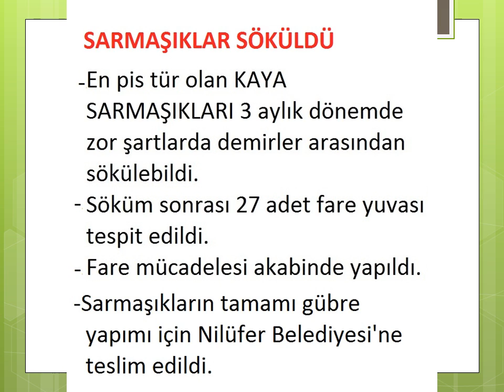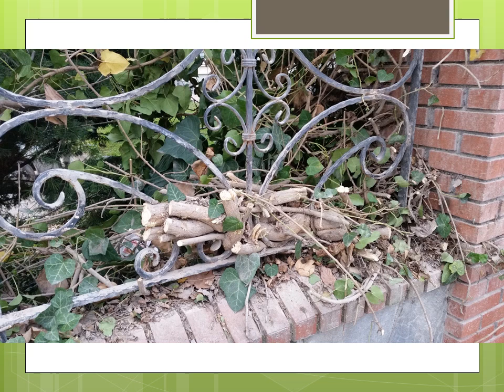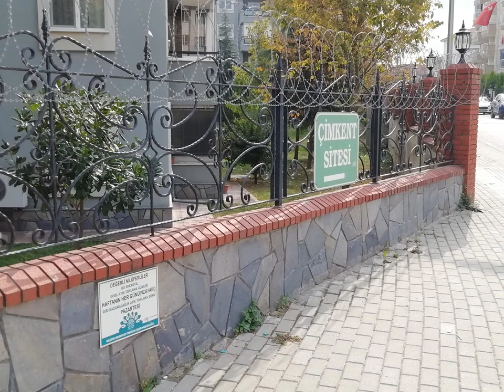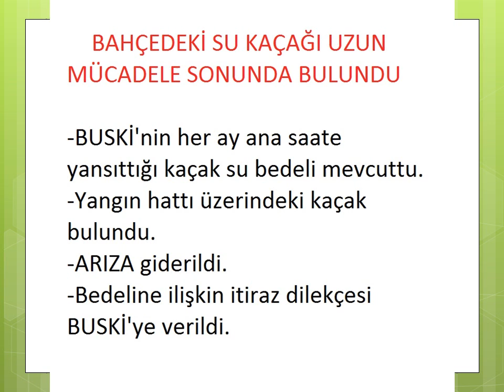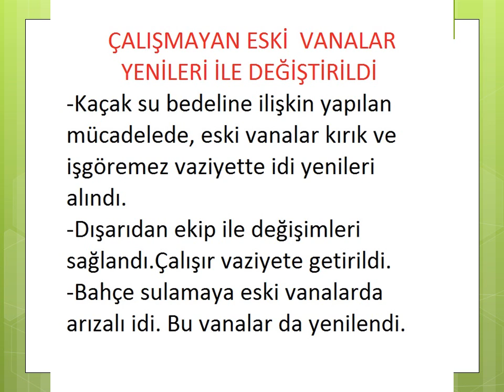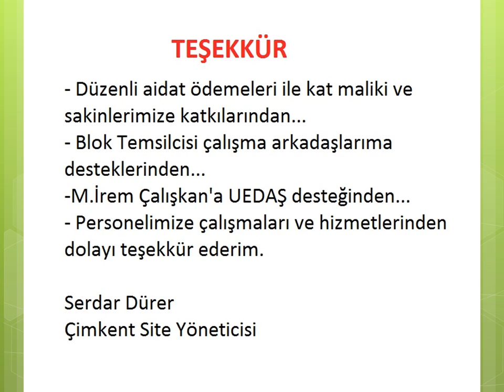ÇİMKENT SİTE YÖNETİCİLİĞİ ORJIN 1033